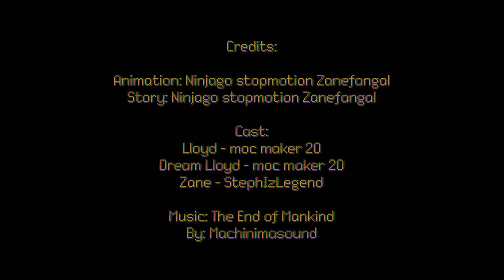Ninjago: Oni and Dragon - Erik Tong Studios, Lights Camera and Lego, & Larson Legos contest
[CC] - Ninjago stopmotion Zanefangal (AKA Izzy)

Entry for Erik Tong Stuidos.
ETS500r1 (Contest (R1) Required Hashtag)

[I passed to round 2, but 'cause I was low on time, I left the contest. Sorry.]

Entry for Lights Camera and Lego.

Entry for Larson Legos.